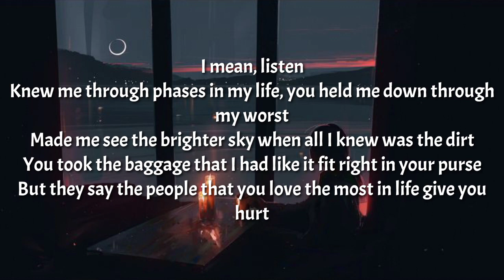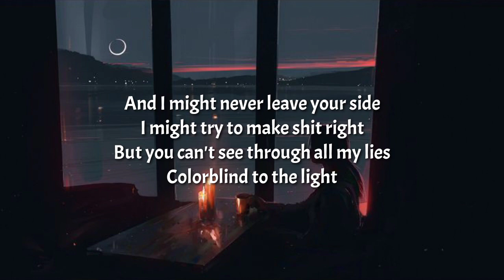Phora - Colorblind (Lyrics)